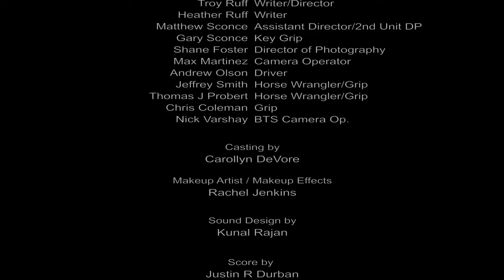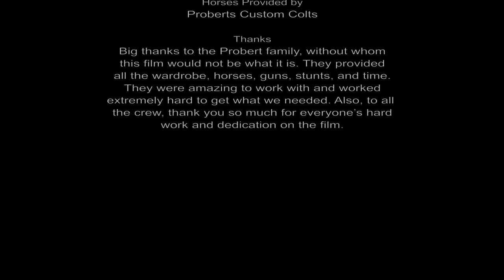Western Short Film By Hook or Crook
A short western film about a Sheriff who has been chasing down a bandit, but when it reveals who he is, the sheriff has a decision to make. Live or die?